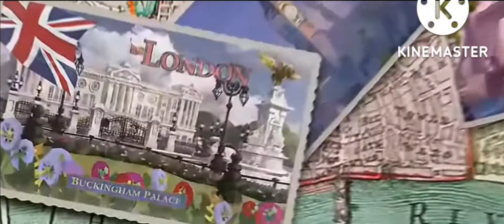Cars 2 (2011)- Alternate Ending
WANTED
BOMB